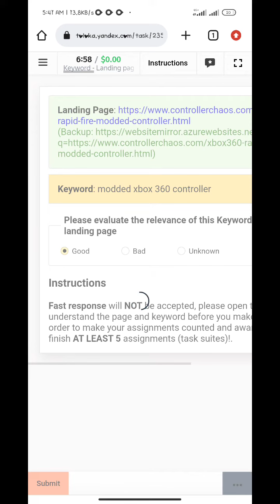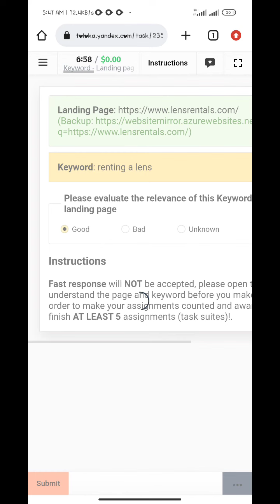Keyword - Landing page Relevance - Binary (English) 0.1 Treaning 100%